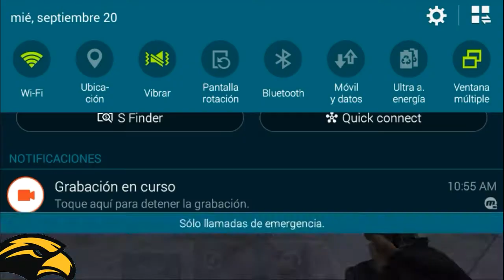Critical Ops: AK-47 WHITE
Gameplay de la ak47 de skin blanco  👍☝